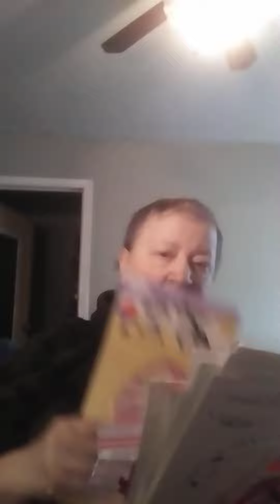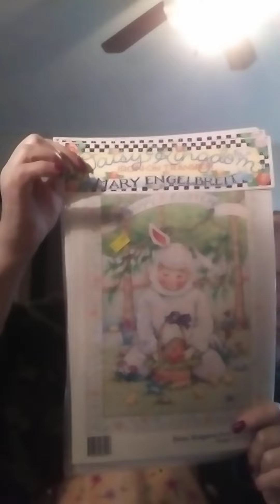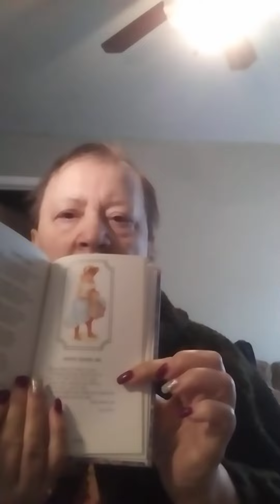LIVE SALE PREVIEW FOR 1/23/2021 10am Pacific/1pm Eastern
I recorded this video quietly while grandson was in class, so I couldn't speak, but I hope this gives you all an idea what I'm selling at my live sale tomorrow

Thank You - MARIA
CALIFORNIA THRIFTET